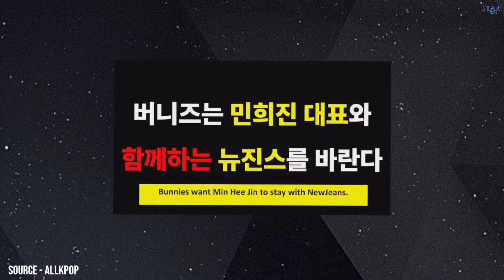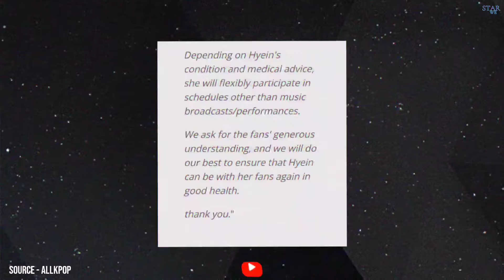NewJeans fans rally with protest trucks at HYBE,Hyein to sit out NewJeans' comeback activities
welcome to voice of k-pop ep 72